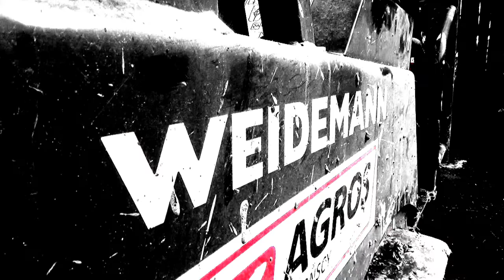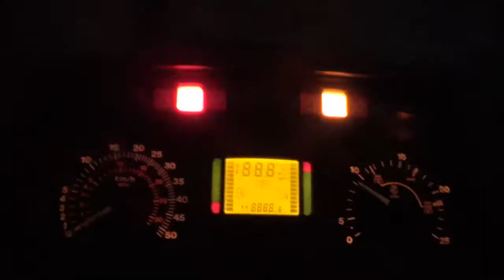Weidemann 1240cx35 w swoim żywiole Codzienne Obowiązki [ 2K15 ]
No co by tu pisać jest to mój nowy filmik po dlugiej przerwie :D Było to spowodowane brakiem czasu i wgl taki rok :D Mam nadzieje ze teraz ich juz wiecej będzie :)